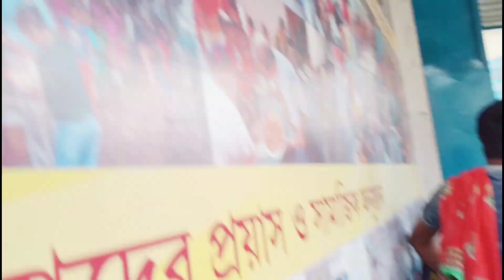মাএ ১০১ টাকায় বাঙালি থালি ||10 রকম খাবার! |101/- cheapest Thali in Kolkata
opening thali time :12:00pm 4:00pm
location medical college: সেন্ট্রাল মেট্রো 6 নাম্বার গেট।